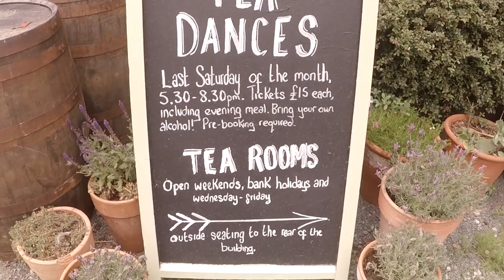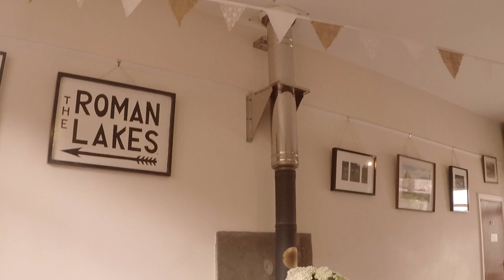DITL | ROMAN LAKES TEA ROOMS | Bex Massey Vlogs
DITL | ROMAN LAKES TEA ROOMS

Come with us to the Roman Lakes Tea Room in Marple, in my first day in the life vlog.